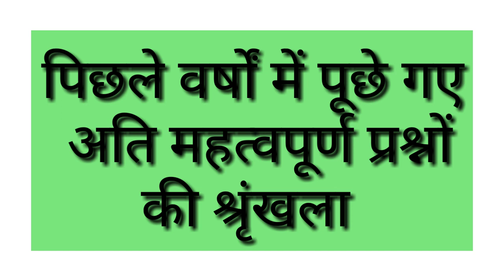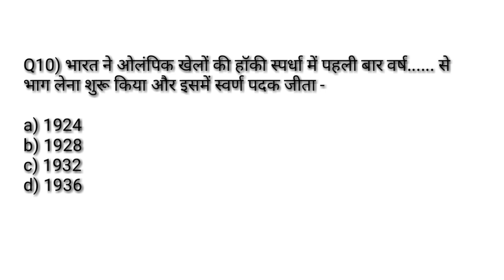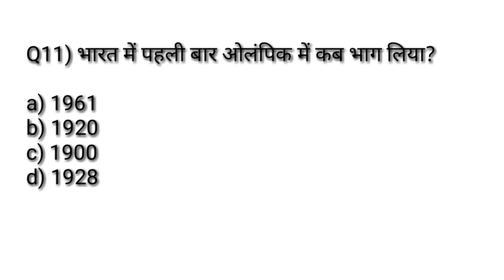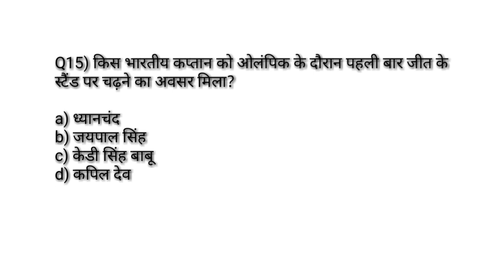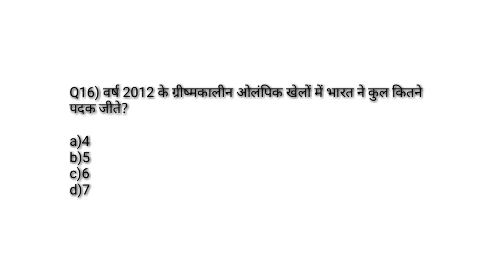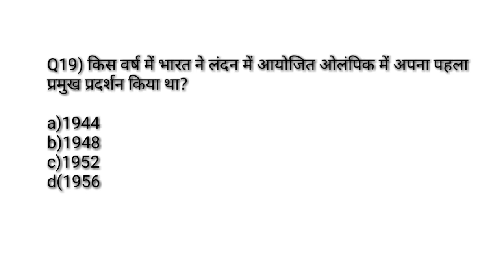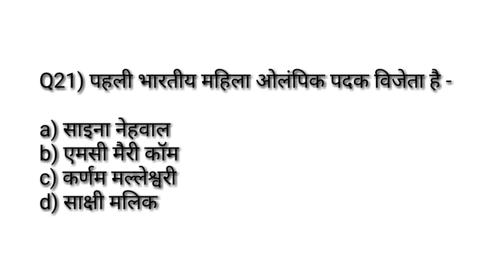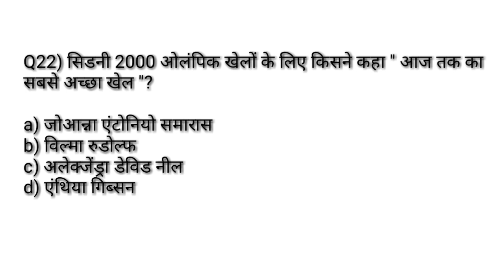Physical education previous year most important MCQ सीरिज -61/Olympic game MCQ /TGTPGTLTKVSNVSPTIUGC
Hi